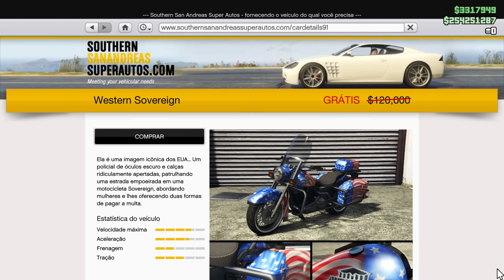GTA Online Atualização 30/06/2022